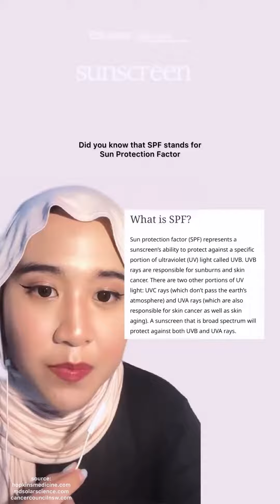Ultra sunscreen full protection against skin photoaging#ellenella